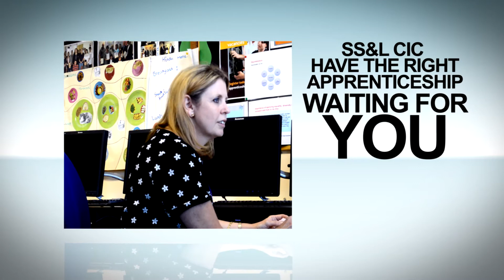SS&L Apprenticeships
Somerset Skills & Learning (SS&L CIC) Apprenticeships